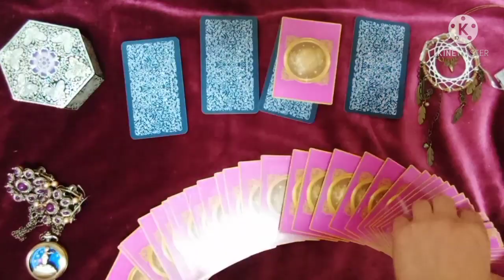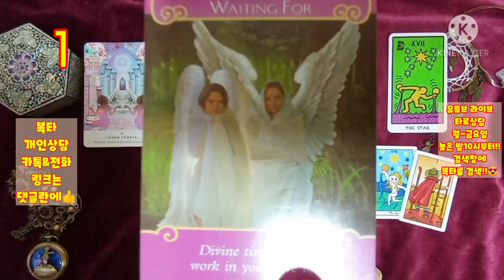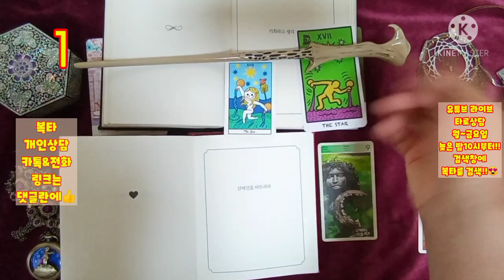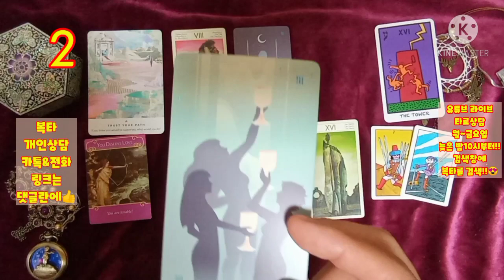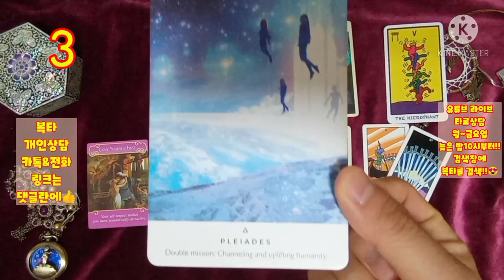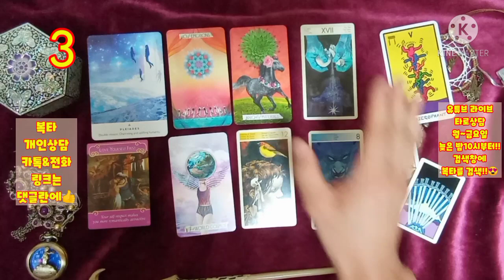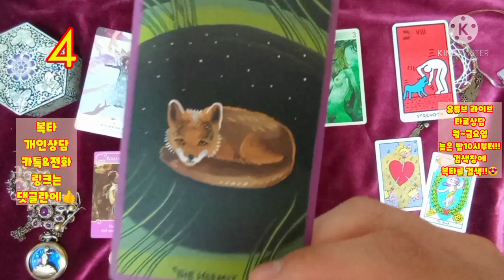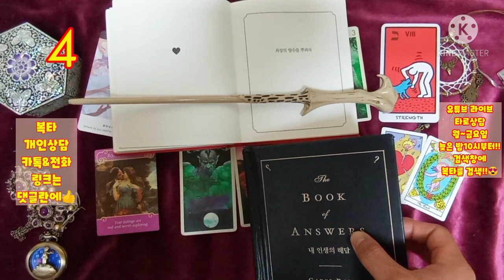[복타]2021.5월 첫째주 주간운세. 미리 살아보는 한 주!!(5월03일~5월09일)👍👍!!